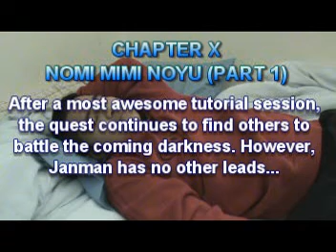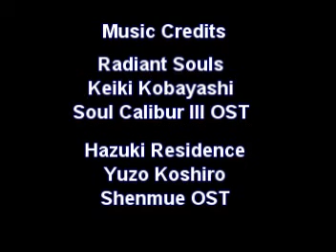RPG Parade 22: Nomi Mimi Noyu (Part 1)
RPG Life and Live Action! Janman discovers that the panda puppet has a lot more to it then he originally thought...leading him to one who knows magic...or not.